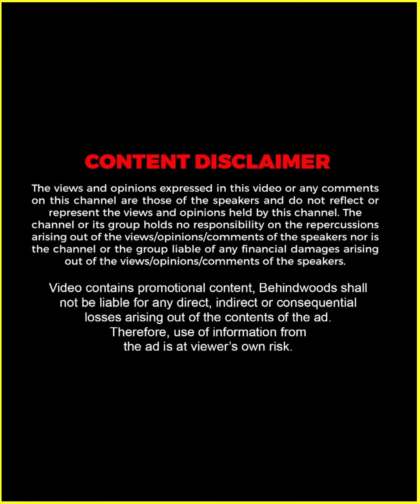കേരള പോലീസുകാരന് വധുവായി French സുന്ദരി 😍❤️| ഒരു French പ്രണയകഥ